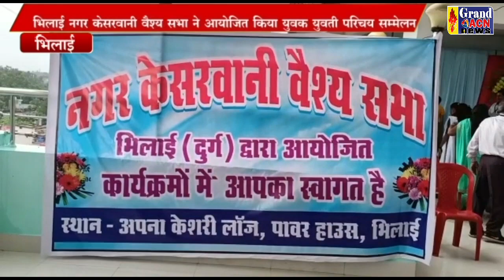केशरवानी समाज कार्यक्रम Santosh Sharma